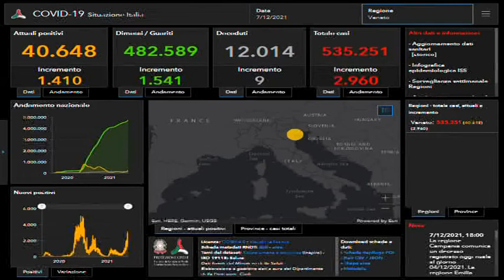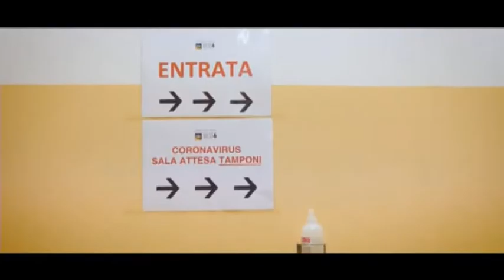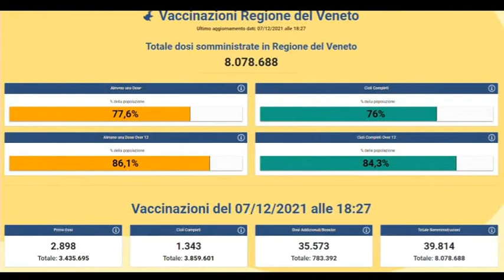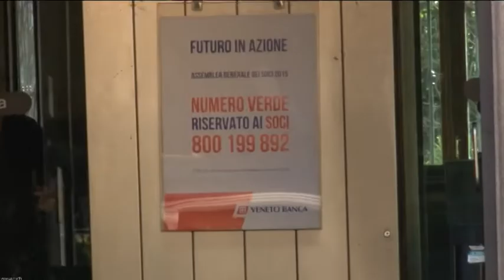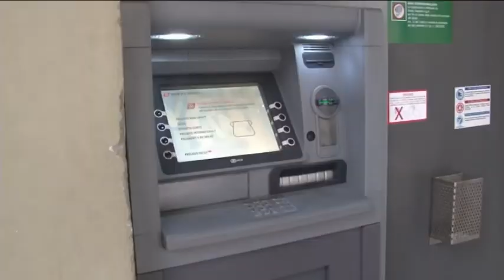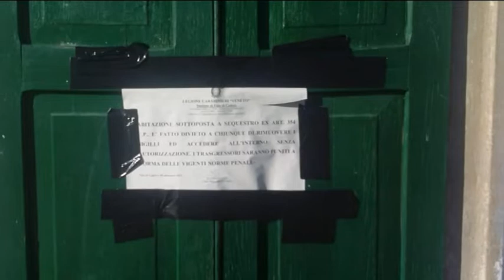TG 24 NEWS VENETO | 07 DICEMBRE 2021